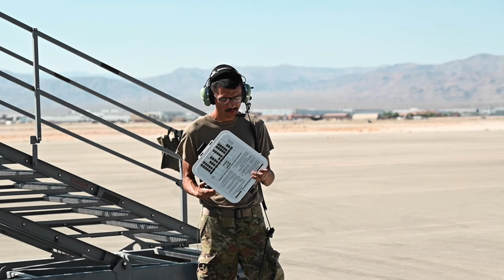U.S. Air Force Airmen Prep B-1B Lancers for Red Flag Exercise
Watch as U.S. Air Force Airmen from the 28th Bomb Wing meticulously prepare B-1B Lancers for takeoff during the high-stakes Red Flag Exercise 24-3 at Nellis Air Force Base in Nevada. Filmed on July 31, 2024, this behind-the-scenes look showcases the dedication, teamwork, and precision that goes into ensuring these advanced bombers are ready for action. Experience the adrenaline and excitement of military aviation as Airmen conduct final checks, perform maintenance, and get the B-1B Lancers mission-ready for one of the most challenging training exercises in the Air Force. Don’t miss this inside look at the preparation and skill that ensures the success of our airmen in the field.

Ellsworth Airmen prepare B-1's for takeoff during Red Flag 24-3
LAS VEGAS, NEVADA, UNITED STATES
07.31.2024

U.S. Air Force Airmen assigned to the 28th Bomb Wing prepare B-1B Lancers for takeoff during Red Flag 24-3 at Nellis Air Force Base, Nev., July 31, 2024. Red Flag is organized at Nellis AFB, and hosted on the Nevada Test and Training Range - the U.S. Air Force's premier military training area with more than 12,000 square miles of airspace and 2.9 million acres of land. (U.S. Air Force video by Airman 1st Class Brittany Kenney)

Film Credits: Video by Airman 1st Class Brittany Kenney
28th Bomb Wing